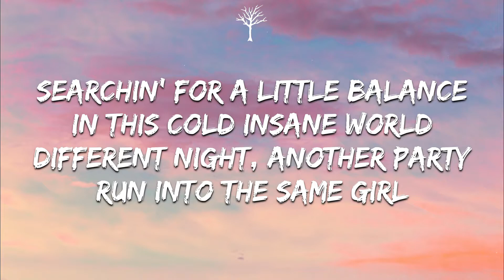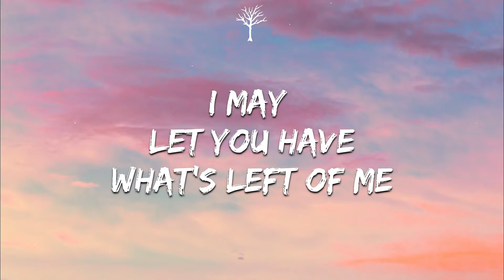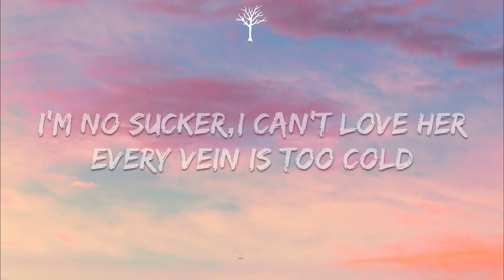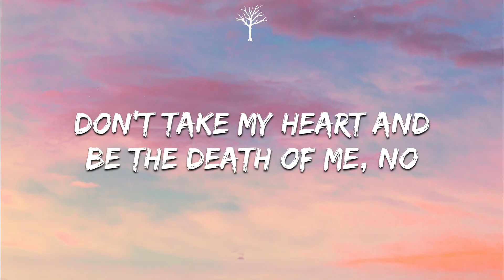Ryan Alan - Groupie (Lyrics)